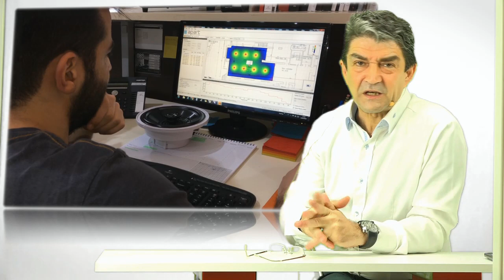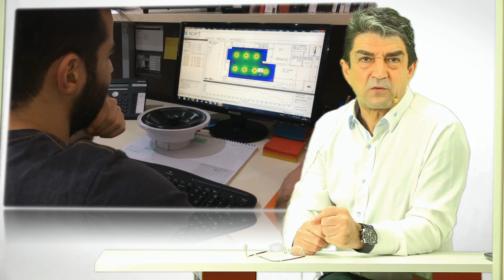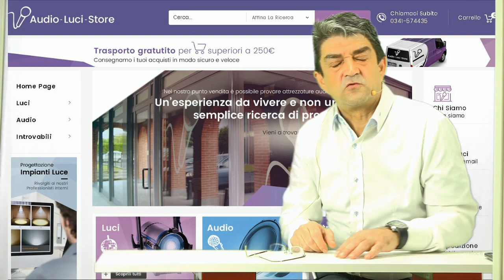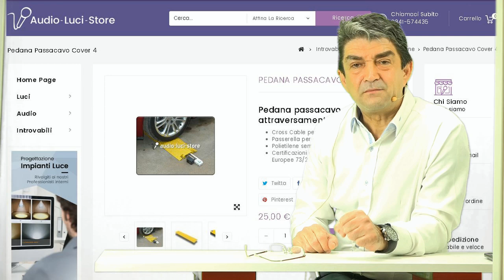Come progettare impianto audio: Come chiedere un Preventivo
Preventivi Impianti audio:
Chiedere correttamente un preventivo può essere di aiuto per ottenere il massimo spendendo il minimo.
Qualche consiglio in questo Video Tutorial.